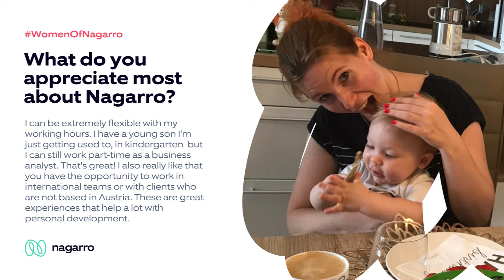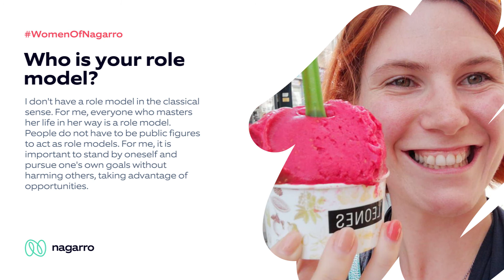Women of Nagarro | Christina Rohrmoser | Austria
“For me, curiosity is the keyword. To be curious about how others work, learn new things, and not stop in the own personal development,” says Christina Hauk, Business Analyst at Nagarro, from our office in Vienna, Austria. Check out her thoughts on WomenEmpowerment